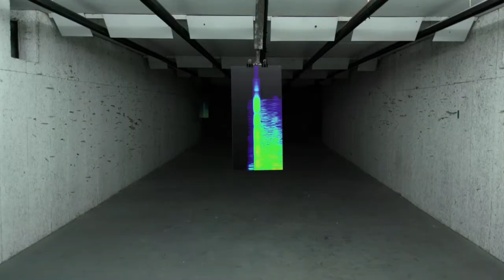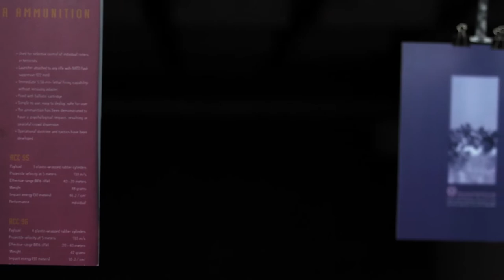11 Lawrence Abu Hamdan